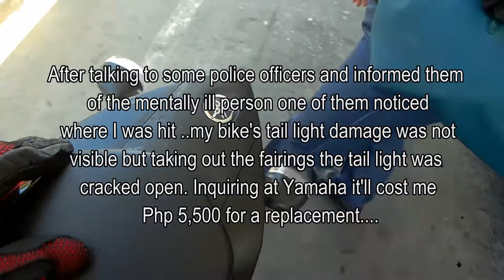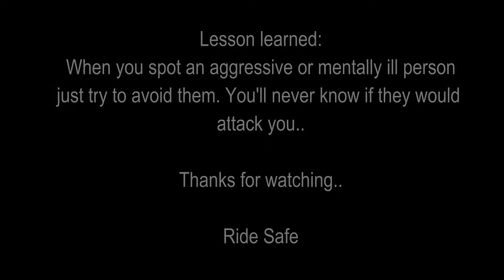Motovlog # 05172018: Got attacked by a mentally ill person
While riding near Imus Plaza a mentally ill person threw a rock at me. It did not hit me but my bike's tail light was damage.